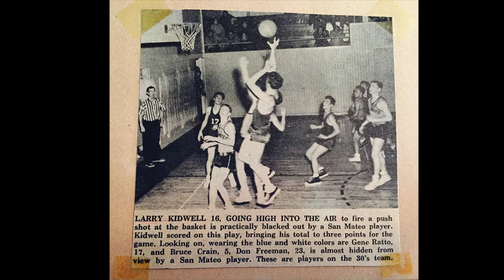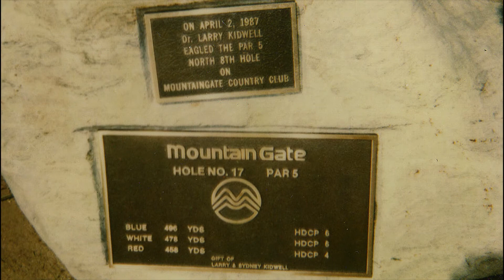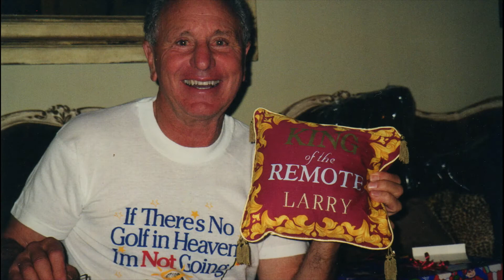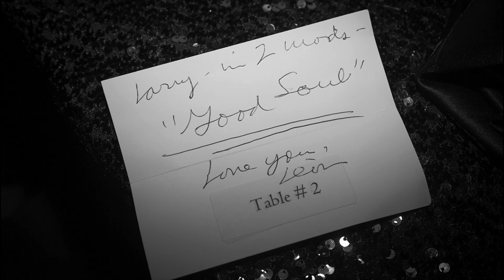DR LARRY KIDWELL MEMORIAL SLIDE SHOW 2015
In loving memory of my father Dr Larry Kidwell. February 17, 1935 - April 7, 2015 R.I.P.